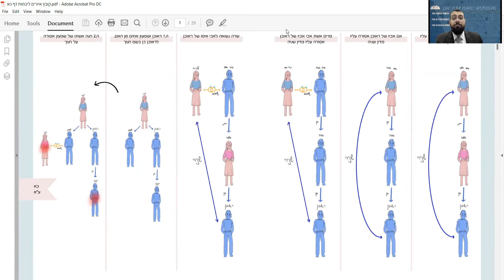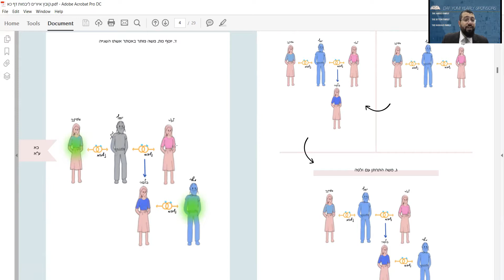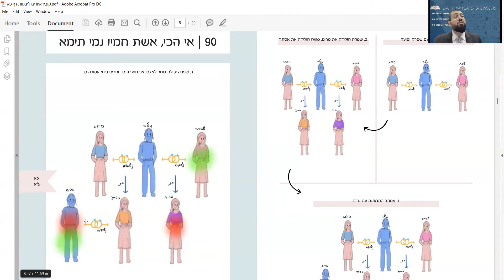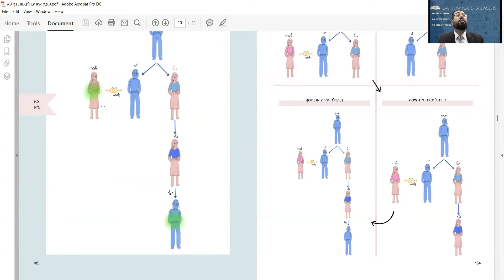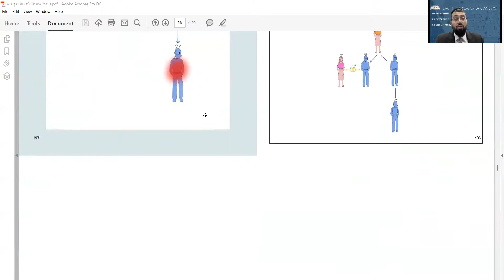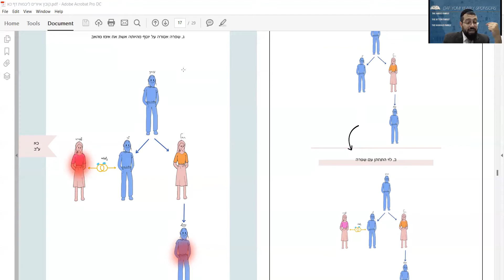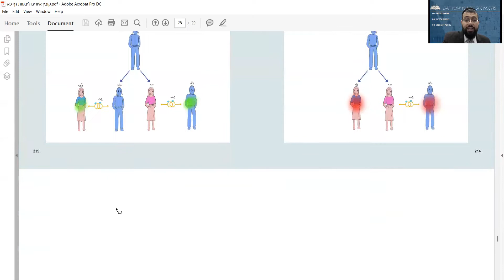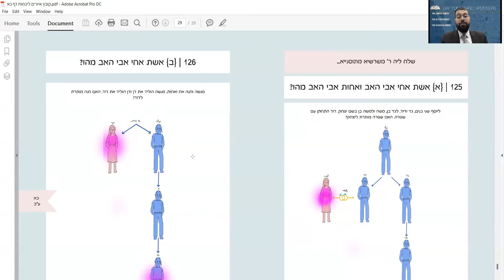Masechet Yevamot Daf Yomi Daf 21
Daf Yomi Masechet Yevamot Daf 21
Maseches Yevamos Daf 21 Daf Yomi
Masechta Yevamos Daf 21 Daf Yomi

Rabbi David Elmaleh Hechal Shalom Or Oziel Surfside, FL Rabbi at JELI Miami